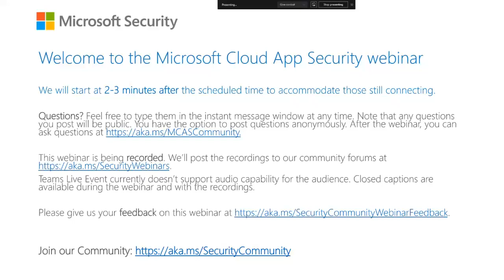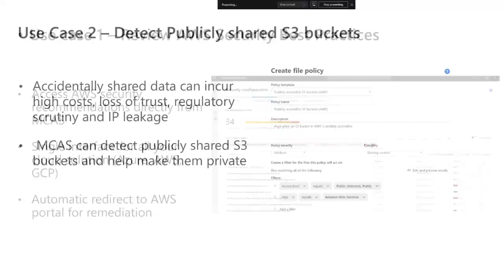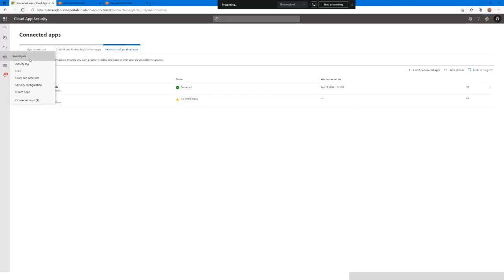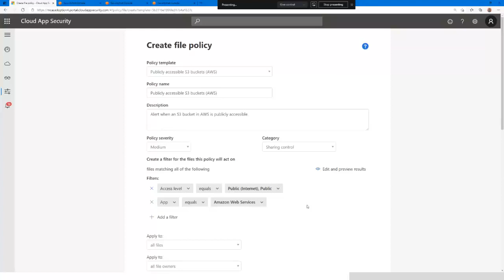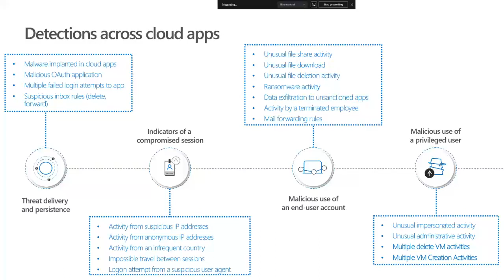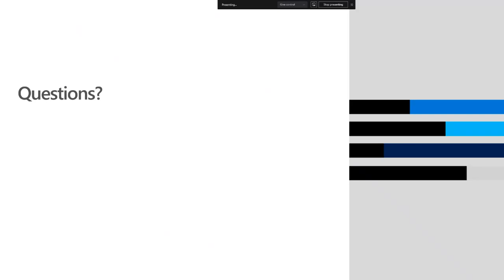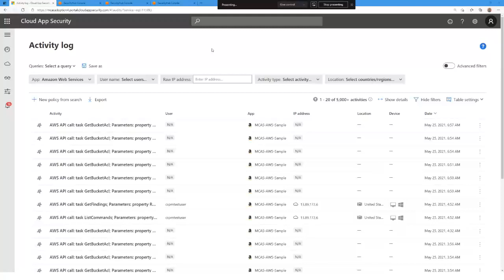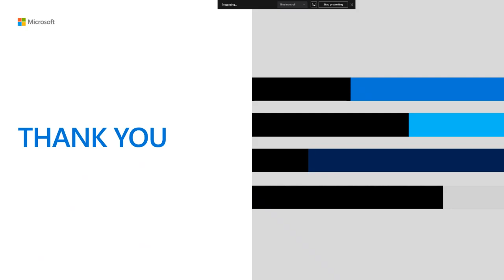Microsoft Cloud App Security webinar: Improve your AWS security posture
Lacking visibility in your AWS cloud infrastructure? Looking for a way to secure and assess all your cloud providers at once? Join our webinar and learn how to detect threats and identify security risks in your AWS environment with just a few simple steps.